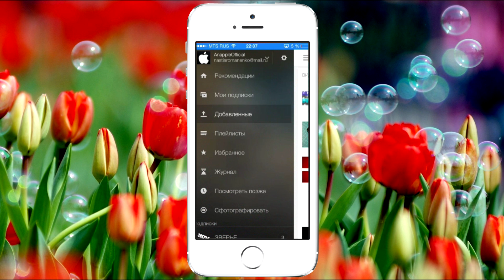Спроси Anapple 0#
Задавайте ваши вопросы в комментариях под видео